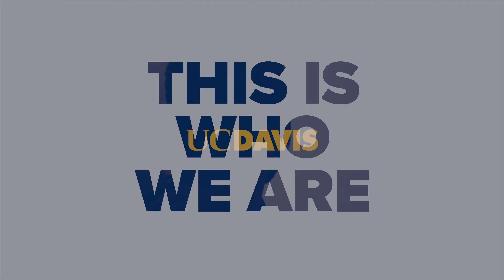UCDavisLife: Nouh Tekle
Nouh is a transfer student who has found his community at UC Davis through student organizations, campus resource centers and networking with professors. There’s always a home for you here at UC Davis.